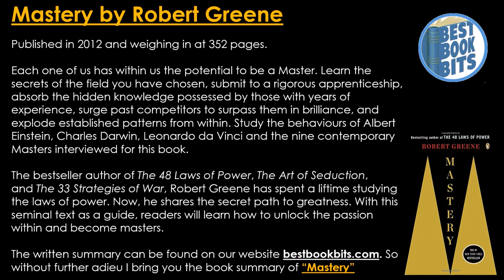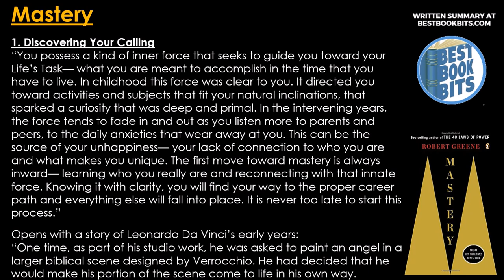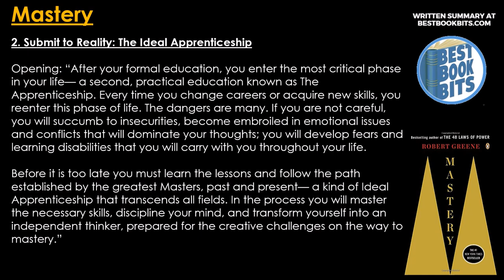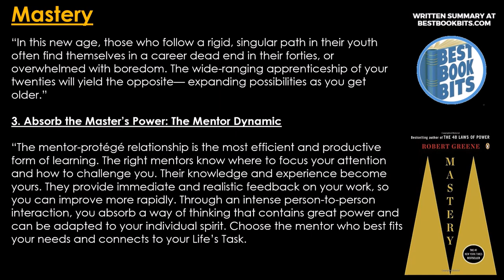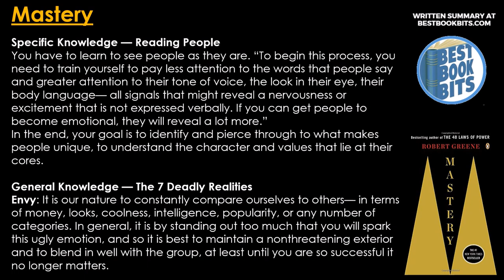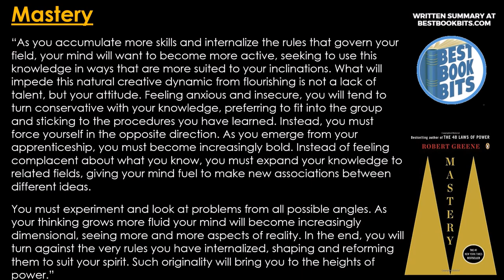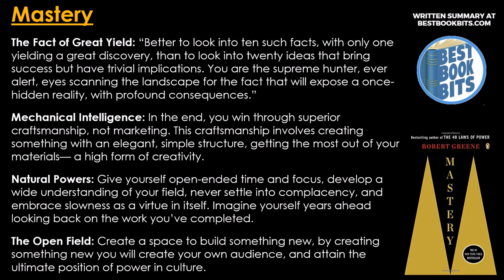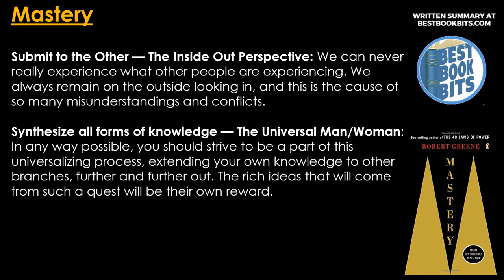Mastery | Robert Greene | Book Summary